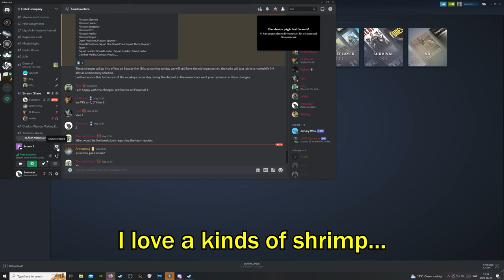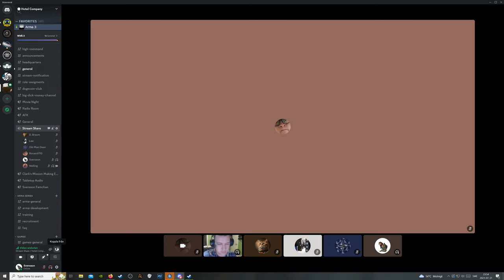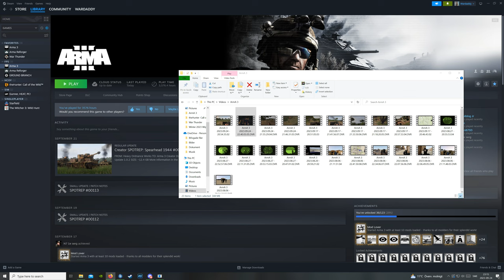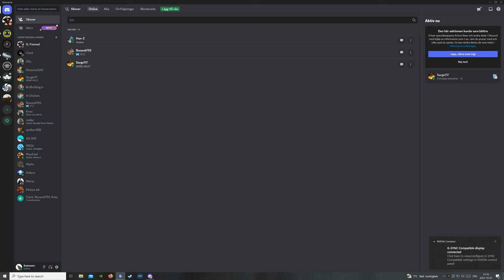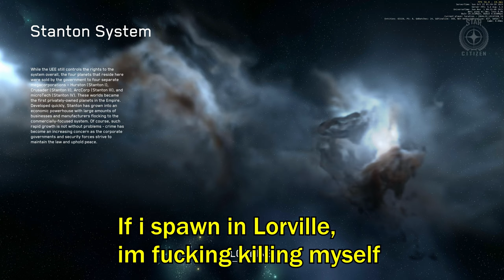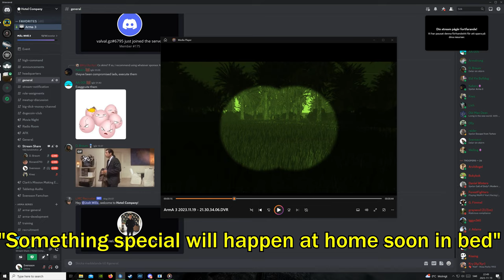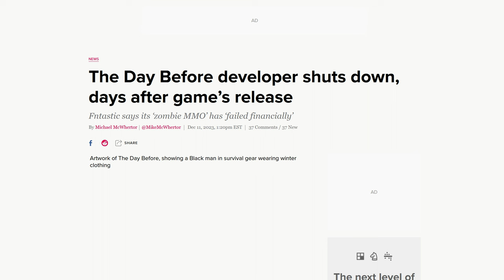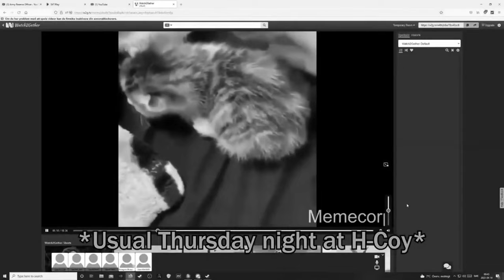H-coy Funtage 10 Final Edition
So this is the last Funtage that i will make.
I wanna thank everyone at HCOY, especially Fox and Trigger for giving me the best clips.

Also this video is partly blocked, but its in Russia, so no loss.